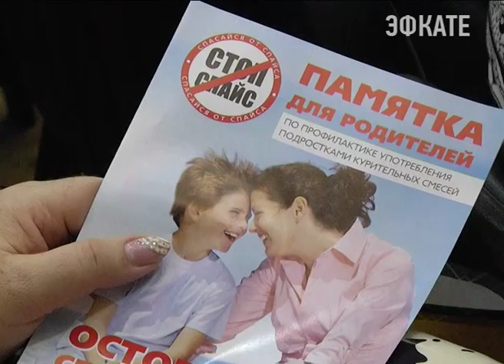В сочинских школах обследуют учеников. Новости Сочи Эфкате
Медики осмотрят подростков в возрасте от 13 до 18 лет, с целью выявления употребления наркотиков. Такой профосмотр — добровольный. Об этом и многом другом, говорили накануне в одной из адлерских школ во время родительского собрания.
Сочи. Новости.
Телеканал Эфкате.